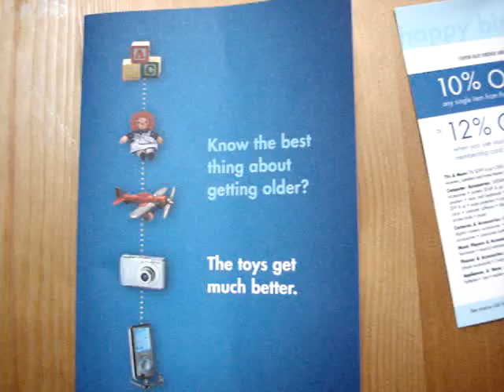BB 12% off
Birhday gift